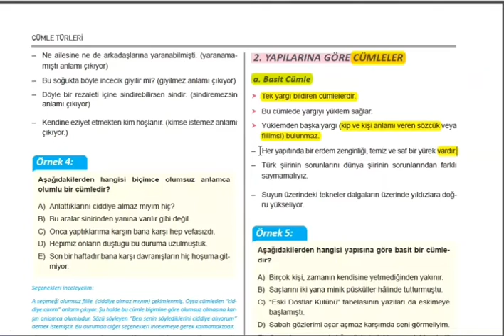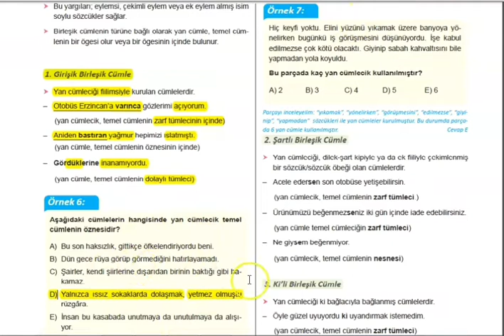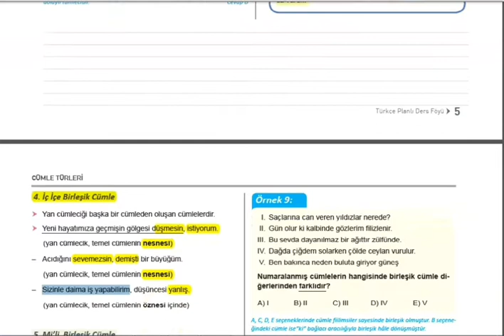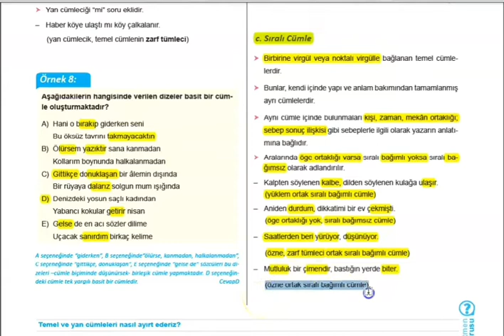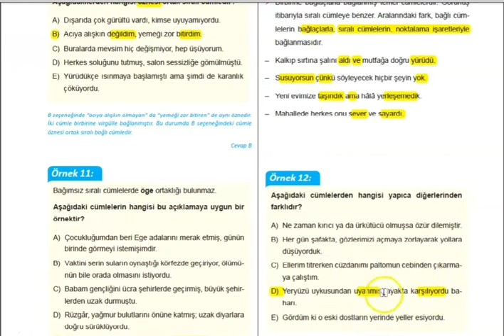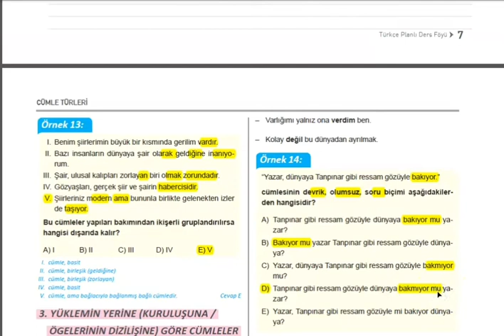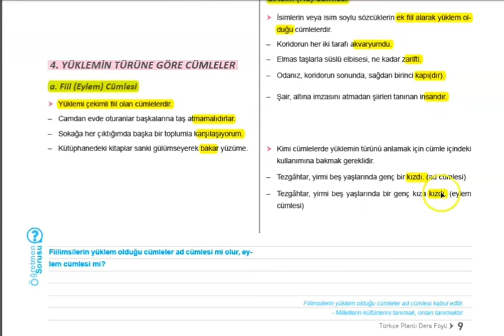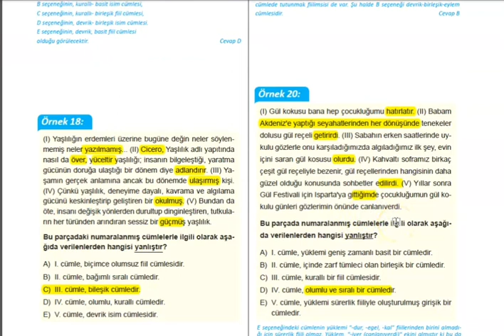TÜRKÇE - Cümle Türleri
[Melis Ünlü]

Değerli Velilerimiz ve Öğrencilerimiz,

Hepimiz 16-30 Mart tarihleri arası eğitime verdiğimiz zorunlu aradan dolayı kaygı taşıyor olabiliriz. Süreç hem sağlık, hem ekonomik hem de eğitimle ilgili bir süreç. Unutmamalıyız ki bu zaman zarfında hem beden sağlığımızı hem ruh sağlığımızı korumak adına önlemler almalıyız. Hijyen kurallarına uymak, uyku ve beslenme düzenimize dikkat etmek zorundayız. Sosyal olarak da hayatın devam ettiğinin farkında olup hep beraber bu savaşta mücadele etmek için daima evlatlarımızın yanında olacağımızı bilmenizi isteriz. Süreç sonunda sınavlar ertelense de ertelemese de gereken telafi eğitimlerini ek bedel yansıtmadan fazlasıyla sağlayacağımızdan emin olabilirsiniz.

Bu dönemde evlatlarımız;

• Hijyen kurallarına uymalı, dengeli beslenmeli ve uyku düzeninin bozulmamasına dikkat etmeli (7-8 Saat)
• Evde olduğu süreçte haftanın her günü 10:00-14:20 arası Whatsapp çalışma ve soru çözüm seanslarımıza katılmalı,
• Eksik konu ve üniteleri pekiştirmeli,
• Bol bol kitap okumalı,
• Panik yapmadan korunaklı bir şekilde sakin kalmalıdırlar.

Hepimize sağlık ve sıhhat diliyoruz.

Saygılarımızla

Beylikdüzü Çözüm Kurs Merkezi